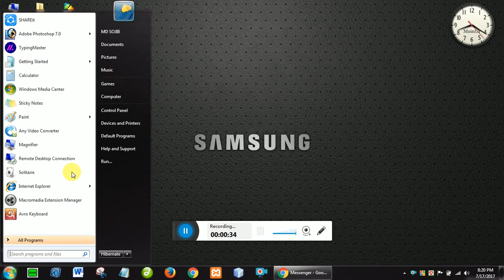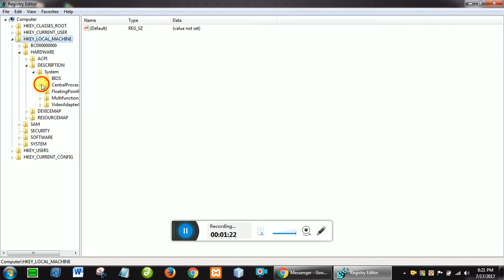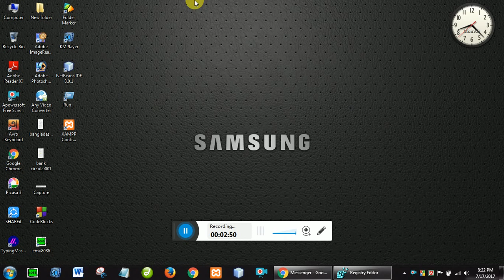how to change laptop processor name easily in 2 miniutes | Bangla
এখানে আমি দেখাব কিভাবে আপনার কম্পিউটারের প্রসেসরের নামটা পরিবর্তন করবেন।